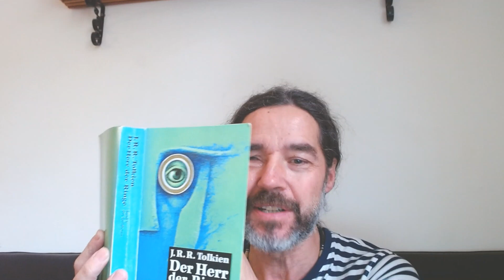Lebensweisheiten aus Herr Der Ringe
Bei näheren Fragen, bei Interesse oder Unklarheiten einfach mich persönlich kontaktieren!